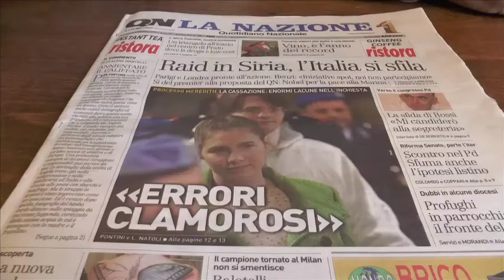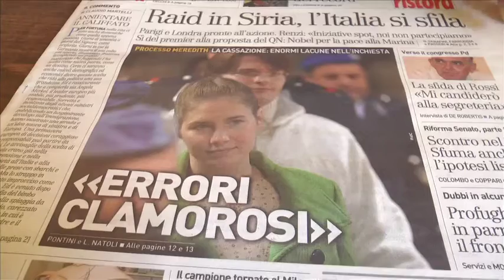Processo Meredith, la Cassazione: "Clamorosi errori nell'inchiesta"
Da La Nazione di Arezzo:
Manca un "insieme probatorio" contrassegnato "da evidenza oltre il ragionevole dubbio" a carico di Amanda Knox e Raffaele Sollecito, processati per l'omicidio di Meredith Kercher. E' quanto scrivono i giudici della Corte di Cassazione nelle motivazioni dell'assoluzione dei due ex fidanzati. Le motivazioni sono state depositate questa mattina dalla Quinta sezione penale della Suprema Corte.
Il processo per l'uccisione di Meredith ha avuto "un iter obiettivamente ondivago, le cui oscillazioni sono, però, la risultante anche di clamorose defaillance o 'amnesie' investigative e di colpevoli omissioni di attività di indagine", si legge nelle motivazioni. Se non ci fossero state tali "defaillance investigative", si legge ancora, si sarebbe "con ogni probabilità, consentito, sin da subito, di delineare un quadro, se non di certezza, quanto meno di tranquillante affidabilità, nella prospettiva vuoi della colpevolezza vuoi dell'estraneità" di Knox e Sollecito rispetto all'accusa di avere ucciso Meredith.
È un dato "di indubbia pregnanza" a favore di Knox e Sollecito - "nel senso di escludere la loro partecipazione materiale all'omicidio, pur nell'ipotesi della loro presenza nella casa di via della Pergola" - la "assoluta mancanza di tracce biologiche a loro riferibili" nella stanza dell'omicidio o sul corpo della vittima, si legge ancora.
Raffaele Sollecito e Amanda Knox erano stati condannati in appello a 25 anni di reclusione il primo e a 28 anni e sei mesi la seconda. Amanda è stata condannata a tre anni per calunnia, pena già scontata.